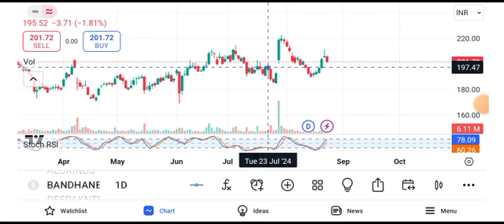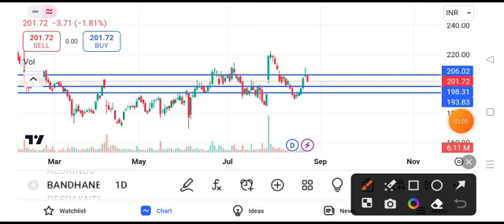bandhan bank share news today